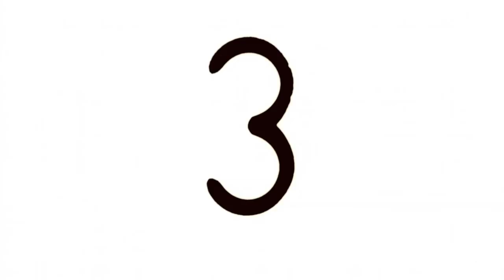Peter Gabriel - This Is The Picture